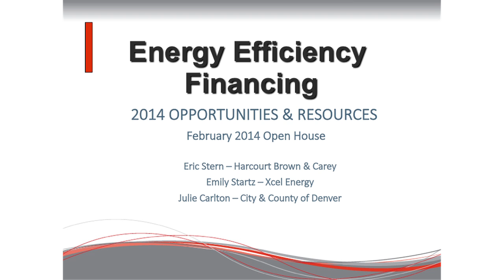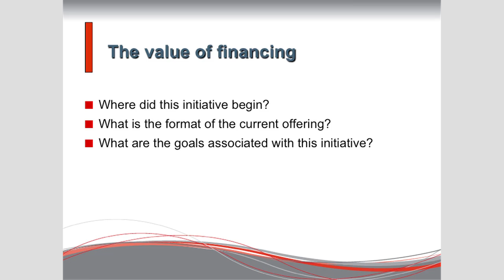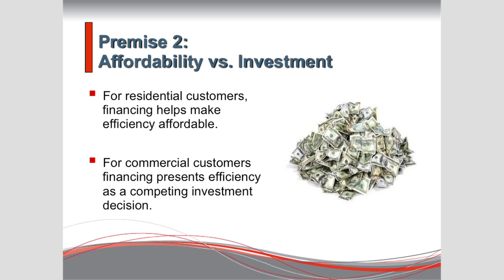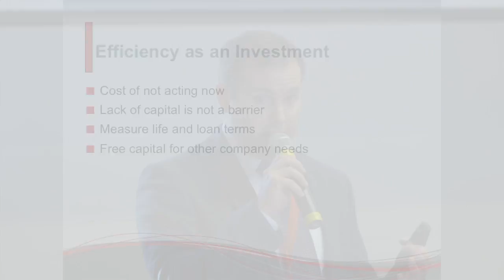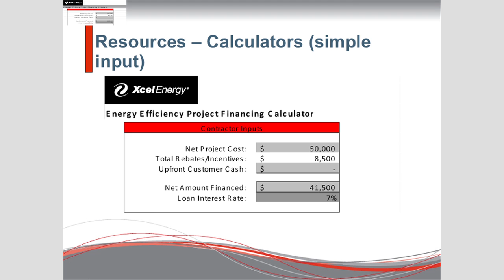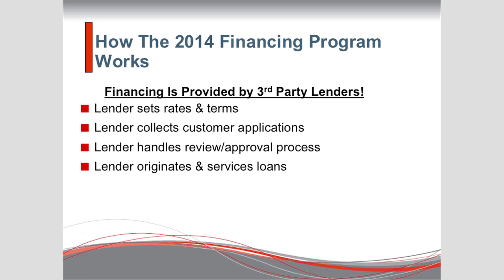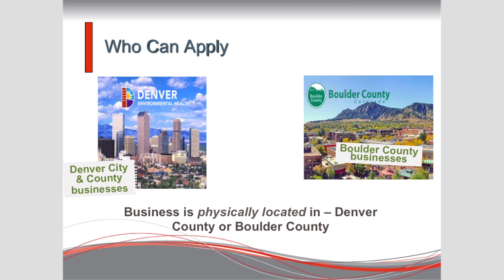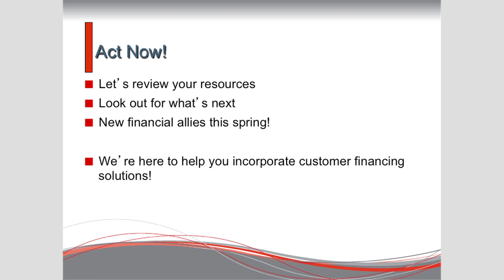Xcel Energy's New 2014 Energy Efficiency Project Financing Resources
Presentation from Xcel Energy's Energy Efficiency Open House March 5, 2014, in Denver, Colorado.

New 2014 Energy Efficiency Project Financing Resources from Xcel Energy presented by Eric Stern, VP of Energy and Finance Programs, Harcourt Brown & Carey, and Emily Startz, Program Manager.